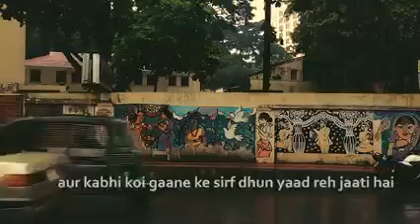A tale by Munir